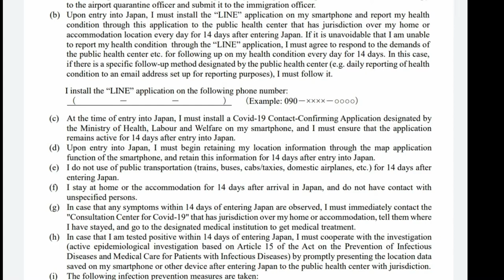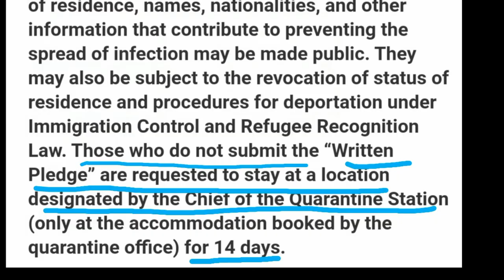Japan vlog#27: Traveling to Japan during a pandemic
# Japantravel

Hi family 😊
How are you doing? The purpose of todays video is to explain the situation of things in Japan at this time. Thank you very much for watching this video.

photo credits: David Edelstein